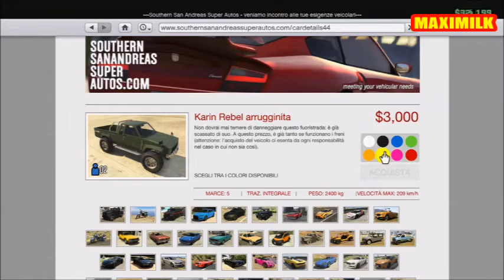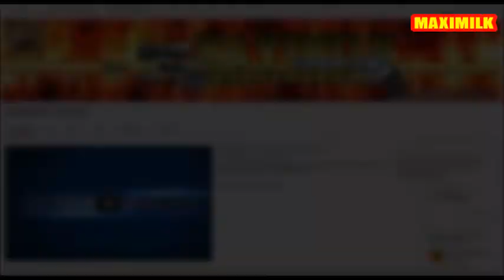GTA ON LINE 1 24 1 26 13 AUTO IN GARAGE PS3 PS4 XBOX360 XBOX ONE PC